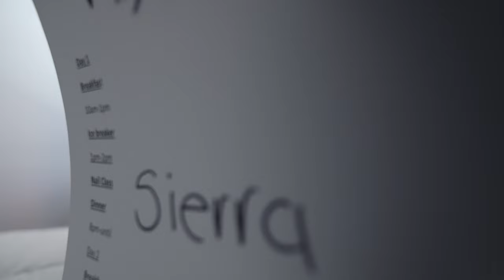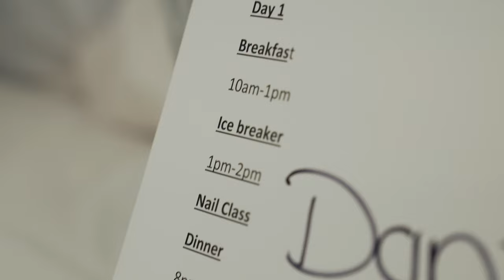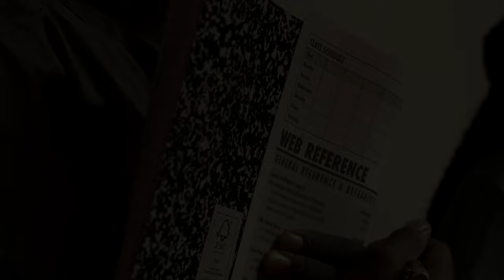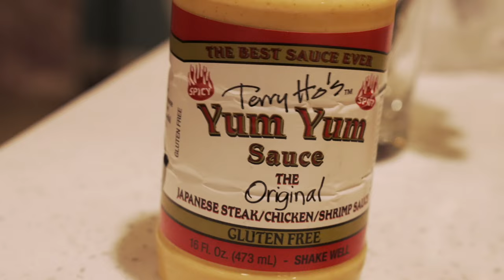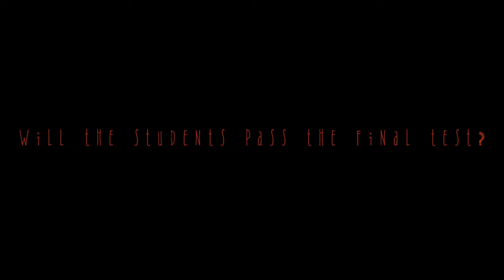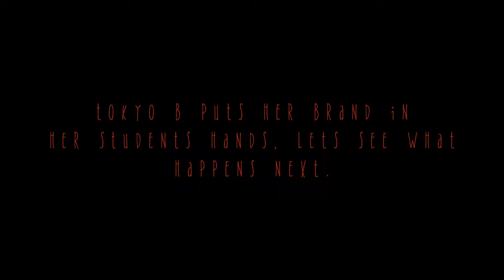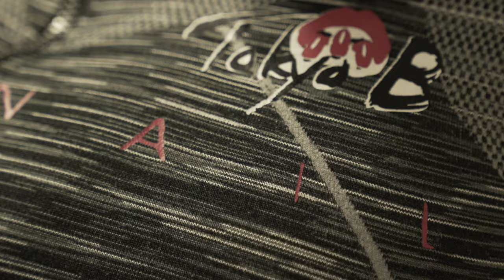TOKYO B - NAIL CAMP (REALITY TV SHOW) | Shot by: @Stbr Films